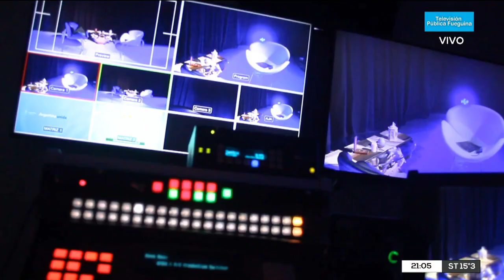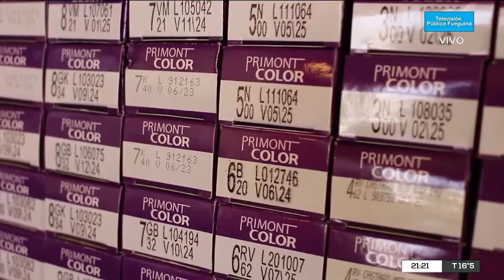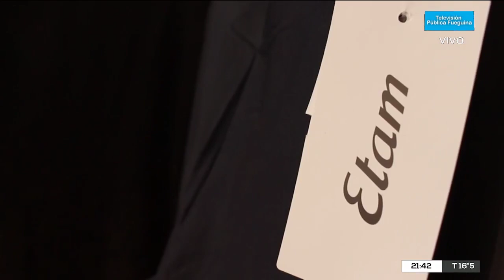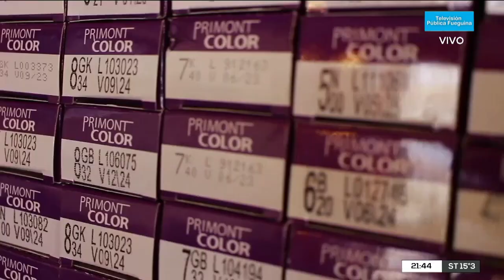60 MINUTOS INTIMOS - 19/12/2022 -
60 MINUTOS INTIMOS - 19/12/2022 -